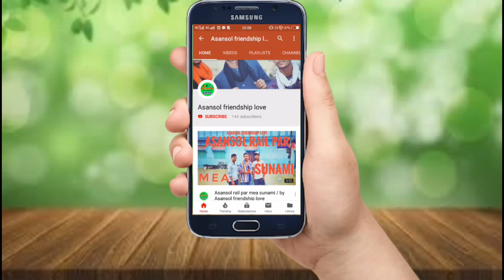Tu jo kahe Touching story l true friendship friendship day special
Yeah video mein bataya gaya hai kisine friends kaise Apne Life ko enjoye karte ho Karte Hai Jab ek friend ko khush ho jata hai tu apni life ko Kis Tarah Se mentan karti hai

Asansol friendship love